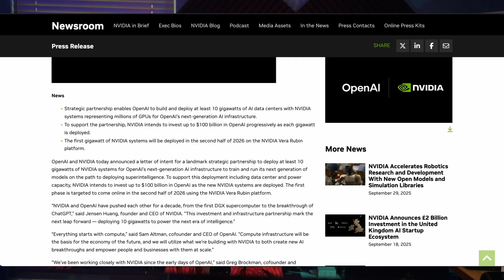The World’s Biggest AI Power Grab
NVIDIA and OpenAI are talking about building a 10 Gigawatt AI data center — a project so massive it would consume as much electricity as an entire country like Switzerland or Belgium.

But is it actually possible? In this video, DJ and HAL break down the math:
 • How much coal, nuclear fuel, solar, wind, and tidal power would be required
 • The logistics of delivering fuel and handling cooling at this scale
 • Why even backup systems (UPS) run into walls of practicality

We’ll also ask the bigger question: Do we even need AI factories this large, or is this just corporate vanity?

 Part 2 will explore whether 10 GW AI factories are truly necessary — and how they might work at 33% less cost if approached differently.

Chapters
00:00 - Intro
00:11 - NVisia - OpenAI Headline
01:13 - Coal Fired Power Plants
02:16 - Nuclear Powerplants
04:11 - Solar Collectors
05:05 - Wind Power
05:36 - Tidal Power
06:38 - Hydroelectric Power
08:19 - Massicw Cooling
09:41 - Resiliance
11:06 - Final Thoughts